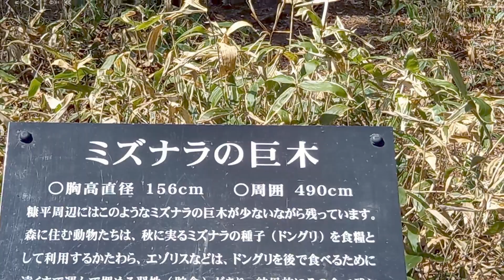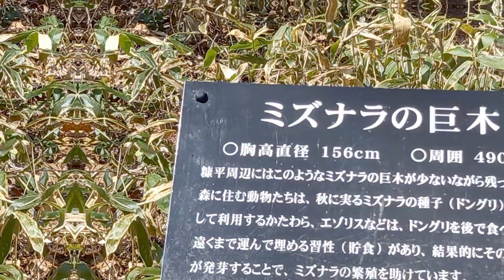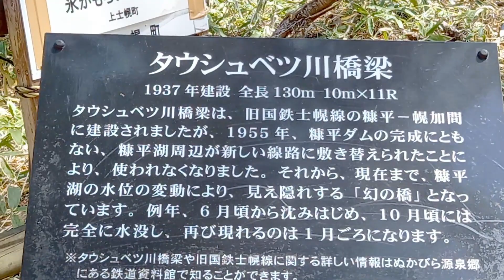【幻のアーチ橋】湖底に沈んでしまうタウシュベツ川橋梁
６月~10月には湖底に沈む